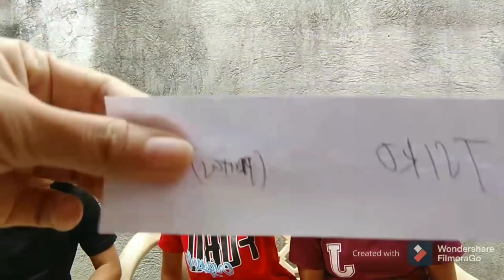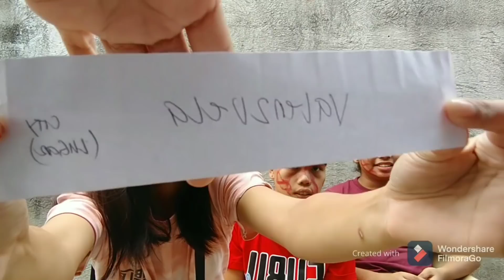Bonding with my Friends on the 1st day of 2021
Game Play on 1st 2021 with Badeth18Tv Friends🤪 A game that I can't answer but happy😊😝 This video is for Teenagers and Adult only this is not appropriate for toddlers or kids..
Thumbs_Up this video👍
Leave_a_comment_about_d's_video Badeth18Tv